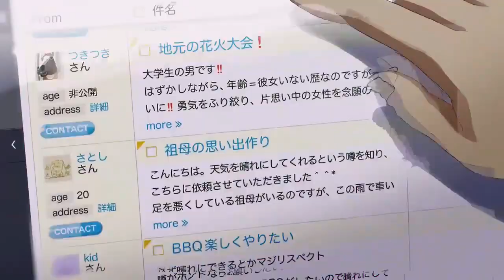Abhisek Tongbram - Yajare feat. Prithi Lu, Scarxiom(Pop Version)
Use headphones for a better experience and it helps a lot

Artist: Abhisek feat. Prithi Lu,Scarxiom
Song: Yajare
Released: 2022
Genre: Pop